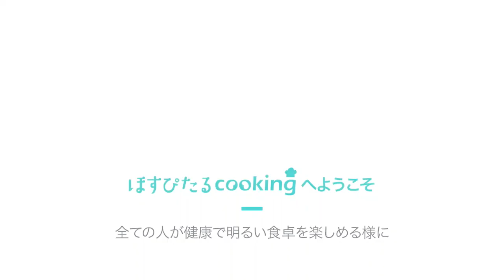腎臓病の食事のポイント／第3回目「エネルギーが不足しないようにしましょう」～病院・管理栄養士監修の腎臓病・糖尿病向け料理レシピ動画を配信中「ほすぴたるcooking」～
腎臓病の食事のポイントについて全5回のシリーズでお話ししています。
第３回目のテーマは「エネルギーが不足しないようにしましょう」です。
少しでもご参考になれば嬉しいです。